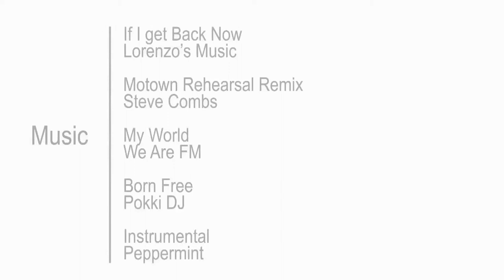Matthew Dowman Interview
Interview of artist Matthew Dowman, filmed and edited by Lola Turpin.